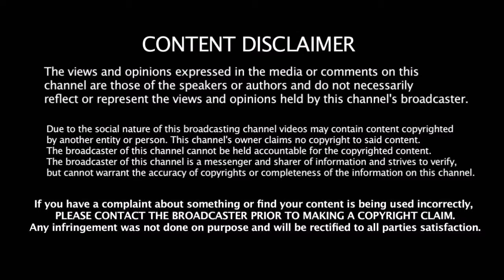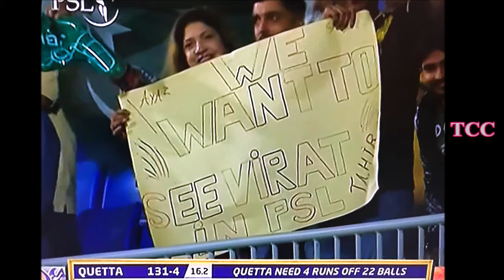பாகிஸ்தானுக்கு கேப்டன் கோஹ்லியை அழைக்கும் ரசிகர்கள் | Kohli Fans In Pakistan